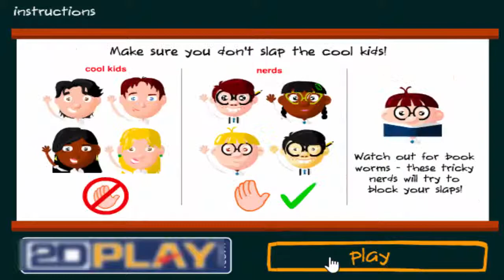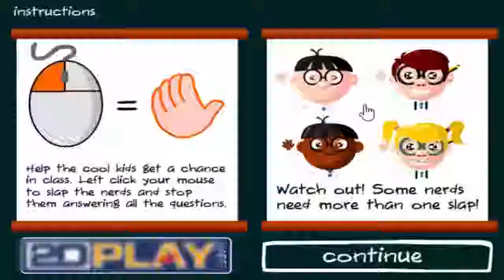Free Fun Games - Slapping Games - Fun Games - Slapping Game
Get Paid To Take Photos, ( Earn From Your Photos! )